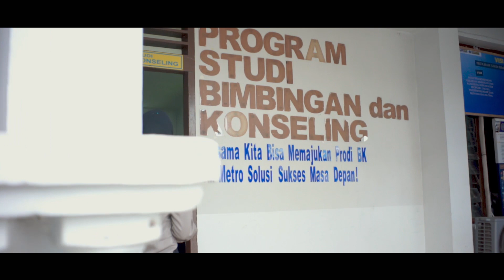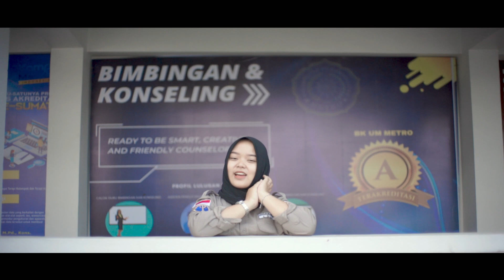JINGLE BK UM METRO |NEW VERSION 2023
Credit Video:
Penanggung Jawab : Hadi Pranoto, M.Pd. (Ketua Prodi Bimbingan dan Konseling)
Pencipta: Eri Lestari
Penulis: M. Romadona
Vocal: Riska Nursita
Suport by: Ruang 114. SIILKie Record (Bukan Studio)

Sejarah Singkat Lagu Jingle BK UM Metro di Ciptakan pada tahun 2017 oleh pencipta : Eri Lestari Mahasiswa Prodi BK UM Metro Angkatan 2016 sekaligus menjadi Vocal, Andika Pratama Yuda BK UM Metro Angkatan 16 Saat itu sebagai Gitaris, M. Romadona BK UM Metro Angkatan 15 Sebagai Penulis, Editing Video: Ensya Hanifa BK angkatan 16. Terimakasih sudah menyemangati Prodi BK UM Metro dalam lirik lagu yang sangat indah semoga bisa mudah di hafal oleh seluruh alumni mahasiswa BK dan Masyrakat Luas... berikut link video original karya awal yang sudah di upload ulang

Yuk Gabung Kuliah di BK UM Metro, Merdeka Belajar Kampus Merdeka Kurikulum terintegrasi dan terlaksana di BK UM Metro Akreditasinya "A". informasi lebih lanjut pendaftaran di